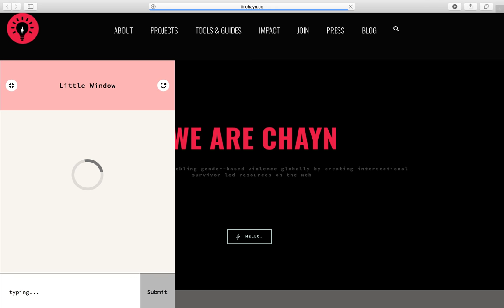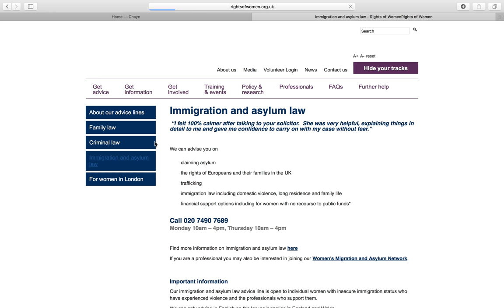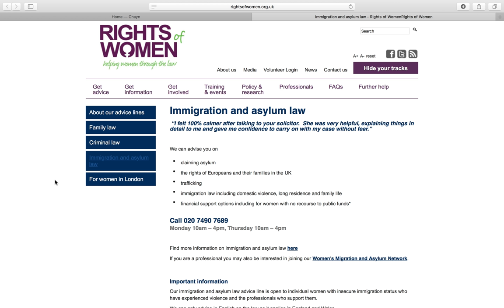Say hello to Little Window, one of the first chatbots to help women experiencing abuse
Little Window is a smart search bot that directs women to the information they are looking for as quickly as possible. Think of it like google search on turbo for all of Chayn’s resources and those provided by our friends too. We want to drastically reduce the time women take to search for information which in many cases can save lives.